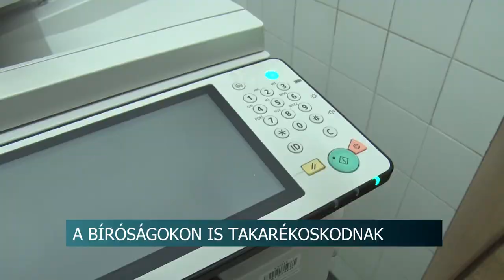A bíróságokon is takarékoskodnak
Sokkal kevesebb papírt használnak a bíróságokon, és a postát saját futárokkal váltották ki – mások mellett ezekkel az intézkedésekkel is spórolás a cél. Az energia-, és alapanyagárak emelkedése miatt Tolna megyében is változások léptek életbe.